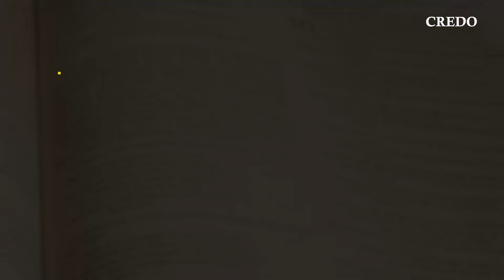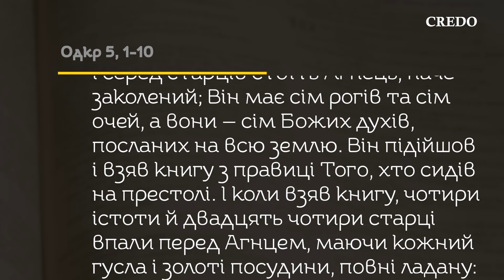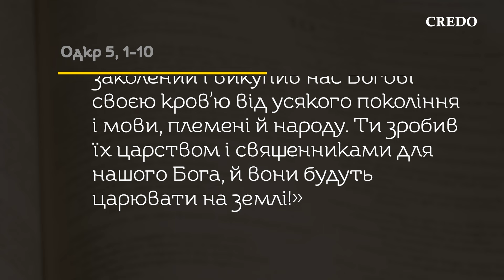Лев із племені Юди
Роздуми над Словом Божим на четвер ХХХІІІ звичайного тижня, рік ІІ

🔴 Дорогі друзі, тут ви можете вибрати зручний сервіс для підтримки CREDO ⬇️
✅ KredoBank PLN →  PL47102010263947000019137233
✅ ПриватБанк → 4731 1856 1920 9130

Натисніть вподобайку під цим відео 👍